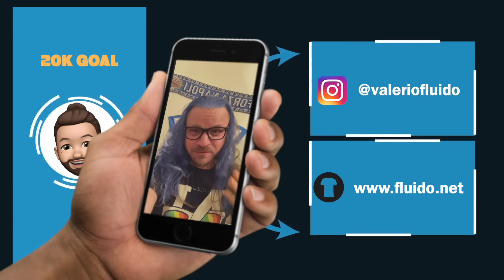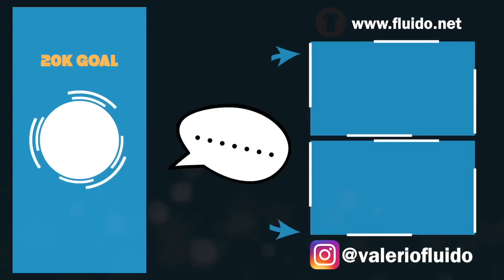⚽ Video IMPERDIBILE! 👀 Masterclass tattica di Spalletti 🔵 Pagelle Napoli Inter 3-1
✍️ Con la speranza di portarvi immagini che altrimenti si perderebbero, perche NON FINISCONO negli highlights. E' OFFENSIVO parlare di Gasperini quando Spalletti ci regala una delle partite forse tatticamente più interessanti da quando e' a Napoli. Abbiamo fatto un favore all'Inter, un allenamento in vista del City, l'unica altra squadra al mondo capace di distruggere moduli e schemi. E provate a prenderci.